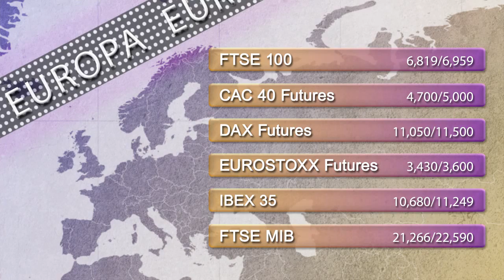Support and resistance levels 26th February 2015